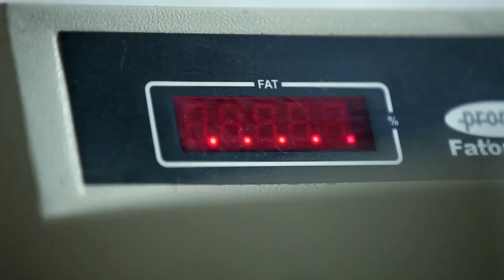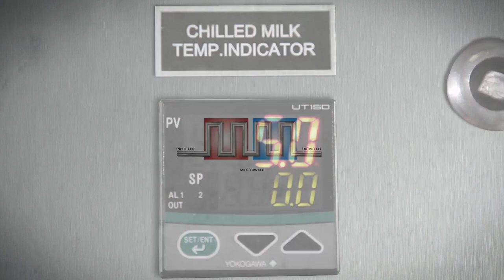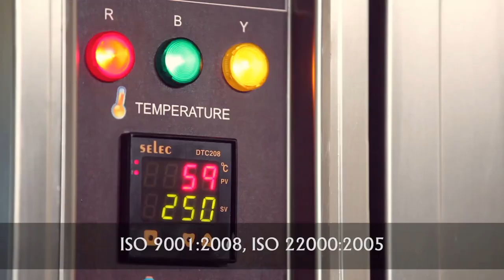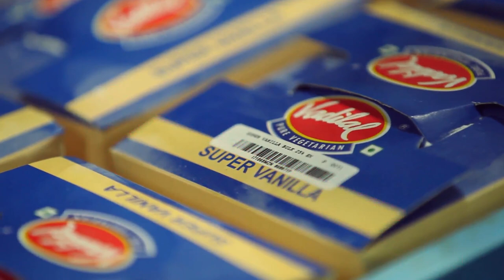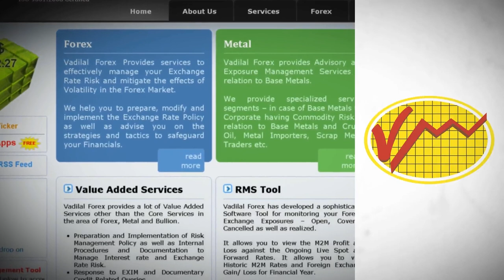The story of Vadilal Icecreams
This video shows what goes in making Vadilal Icecreams so special! So enjoy!